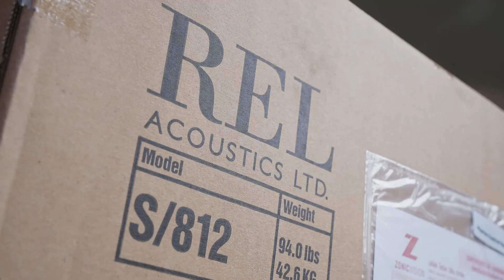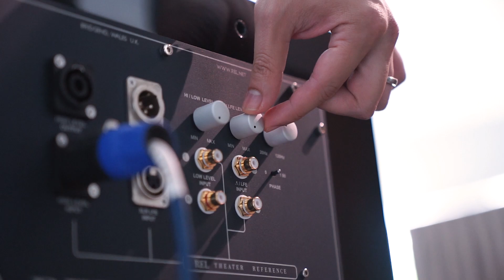พาชมการติดตั้ง REL Stacks S812 6 ลูก @ บ้านพี่ช้าง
REL ACOUSTICS : S/812
SPECIAL : 99,900 THB (PRICE : 119,900 THB)